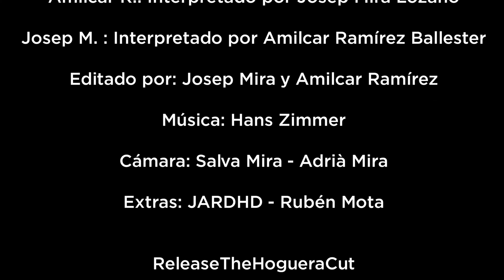The Change: Episodio 1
El capítulo saldrá primero esta noche en exclusiva en mi canal de Twitch, a las 22h.

Este es el primer capítulo de lo que podría ser una mini-serie. Conforme pasen los capítulos, todo irá aumentando. Serie en colaboración con Braby4000.

Con la participación de JardHD y Mota de Cine.